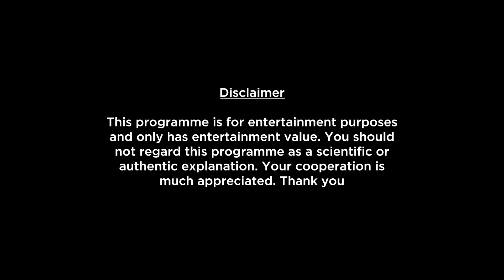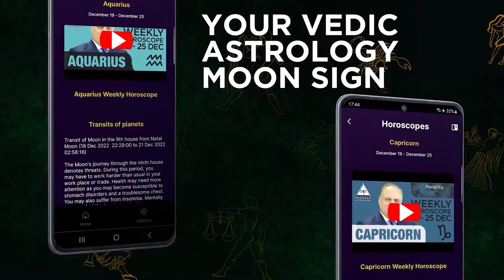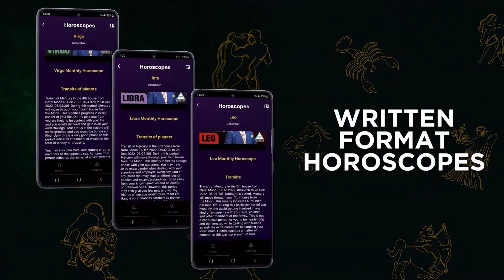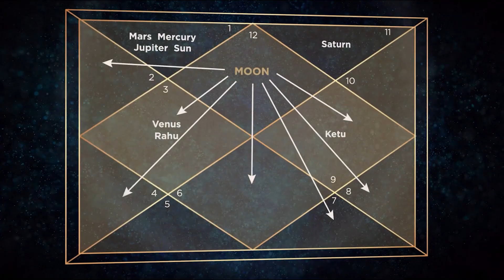Leo Weekly Horoscope Video For 25th December 2023 - Hindi | Preview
Here is your 25th December Weekly Horoscope. In this video we will be covering your health, education, romance, relationship, career, job, profession and conclusion within this Weekly Forecast. Please note that this horoscope video is based on your Moon Sign and does not include Tasks, Precautions and Chanting.